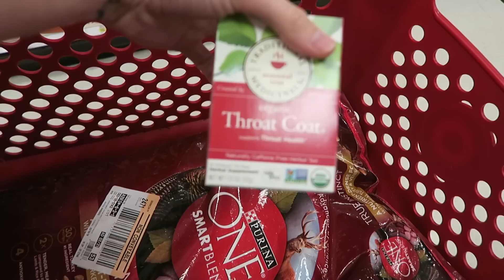HILARIOUS Q&A GAME!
HEY!
Hilarious game challenge by Olivia! Watch to hear her answers :)